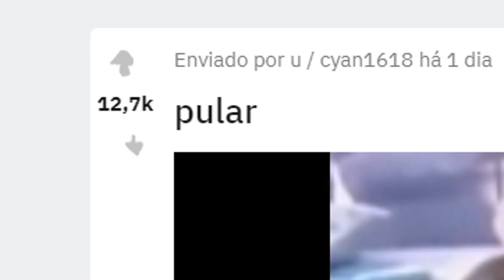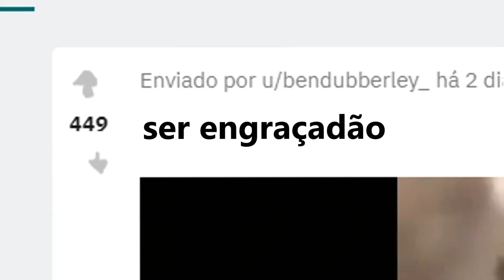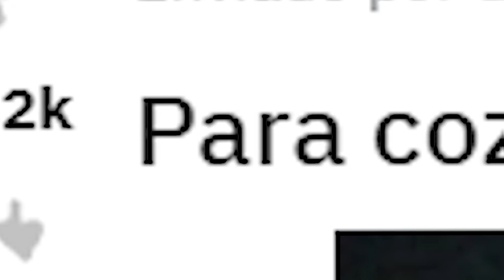HOUVE UMA TENTATIV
Houve uma tentativa de finalizar o vídeo